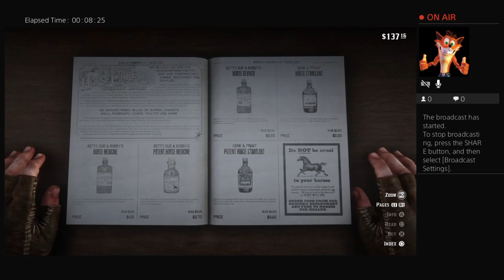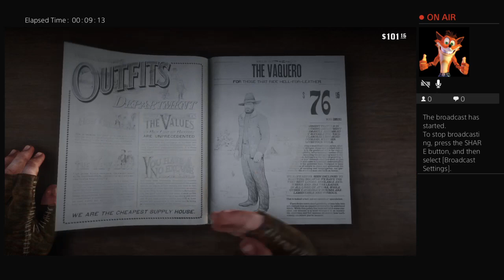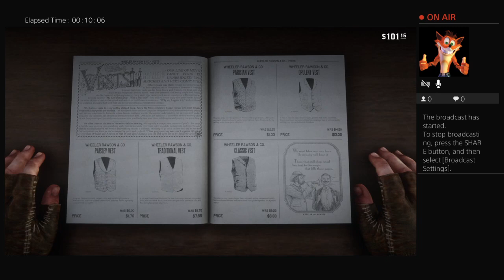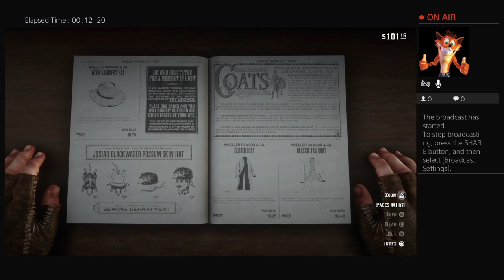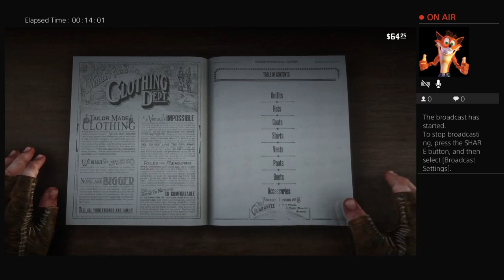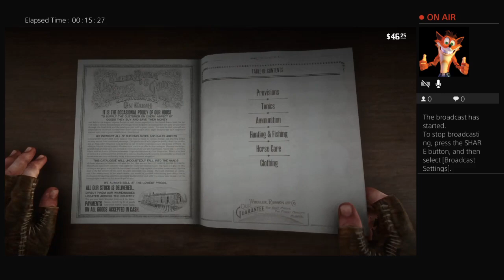Red Dead redemption 2 [Finding Our Noble Steed!]